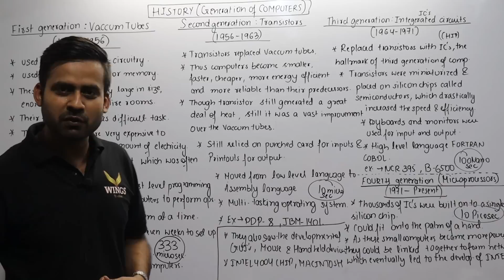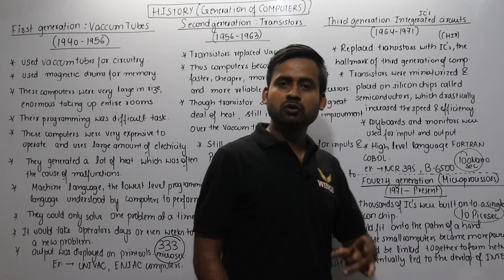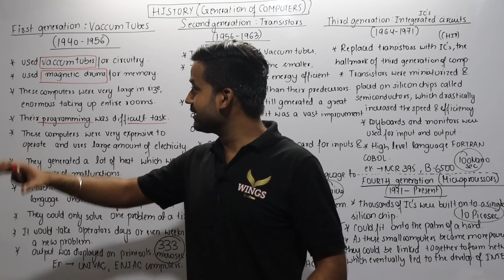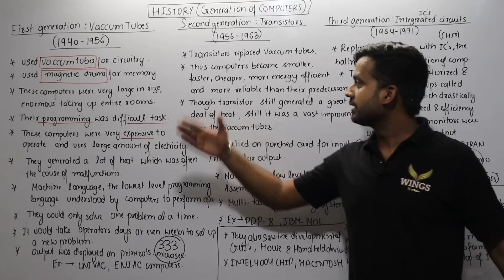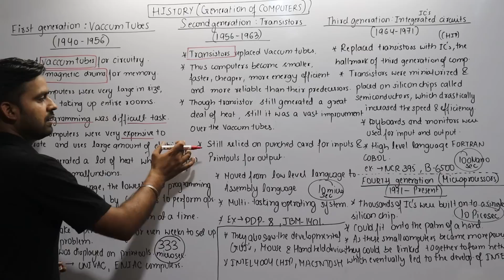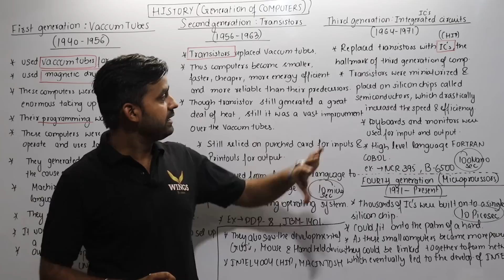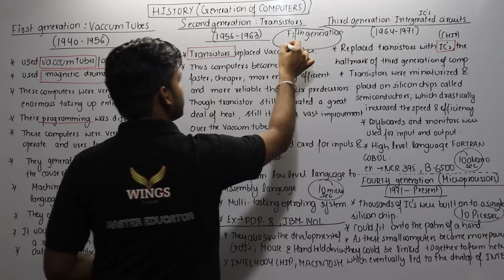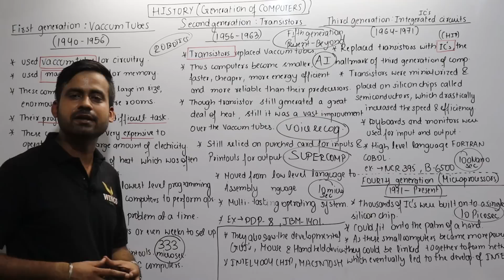Lec-05 II History of COMPUTERS (Generation of Computers) II JKSSB II Account Assistant II RBI